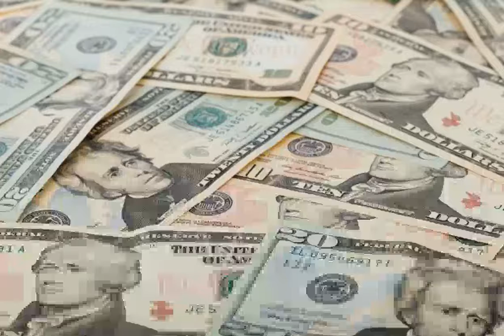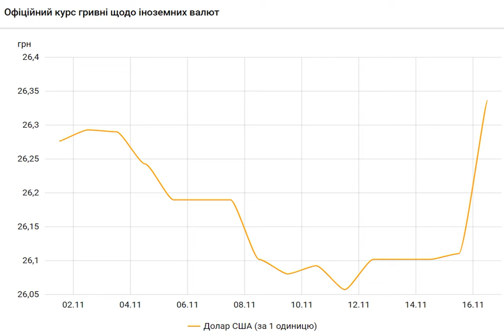НБУ резко повысил официальный курс доллара на 16 ноября.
Курсдоллара КурсНБУ Курсгривны Официальный курс гривны к доллару на 16 ноября установлен на уровне 26,33 гривен за доллар. Курс доллара растет третий день подряд после того, как он упал до минимума более чем за 1,5 года. Об этом сообщает РБК-Украина со ссылкой на данные на сайте регулятора. Национальный банк Украины (НБУ) на 16 ноября 2021 года установил курс на таком уровне: 26,3371 гривен за 1 доллар (+0,2264 грн). При этом курс доллара на 15 ноября составляет 26,1107 гривен за 1 доллар. . Скриншот (bank. gov. ua). Курс на 22 копе